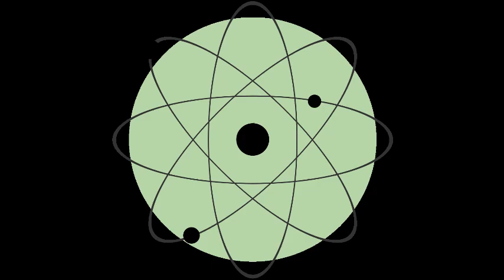tHE tRUTH pART oNE